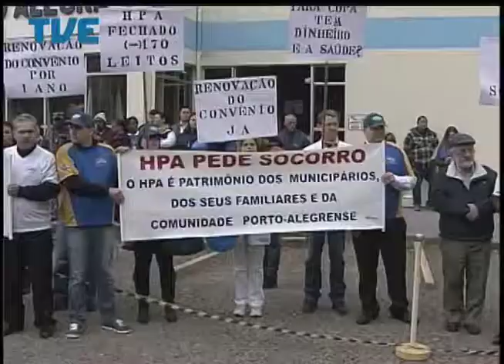Jornal da TVE - Segunda Edição - 27/05/14 Bloco 1